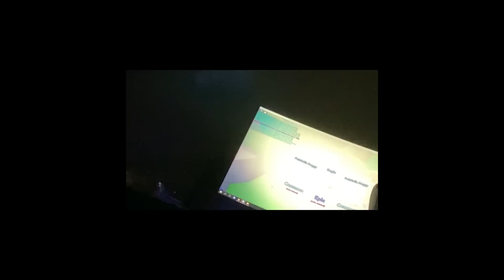🐶0.00001 İHTİMALLE ÇIKAN PET!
Bugün Mining Simulator 2 oyununda aşırı nadir bir pet çıkardım! Umarım beğenirsiniz! | Roblox Türkçe